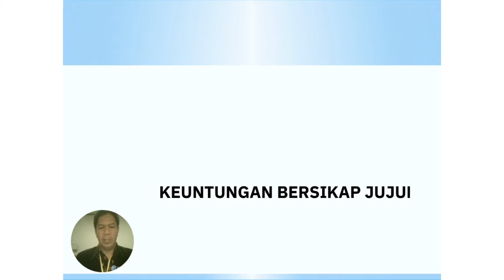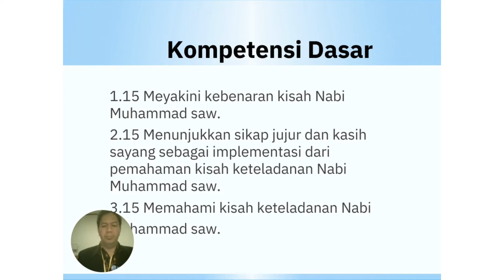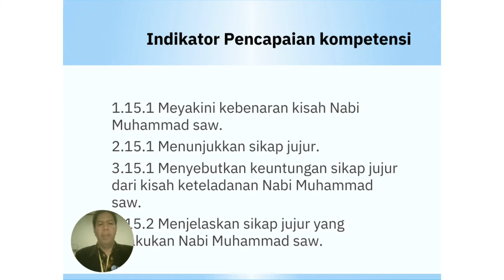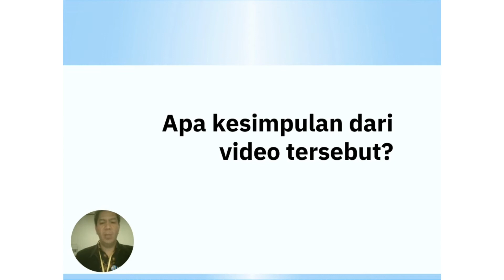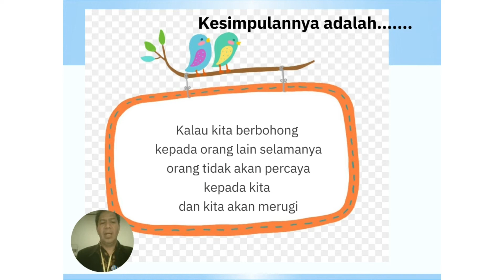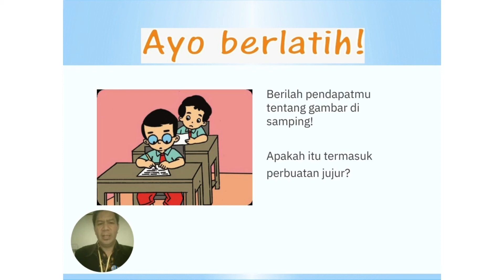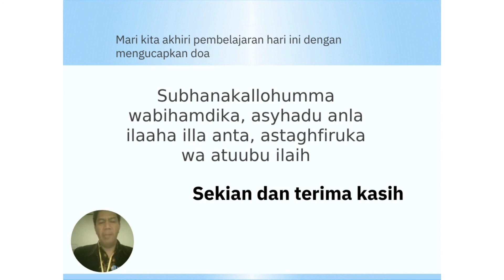Pembelajaran PADBP dengan Aplikasi Canva